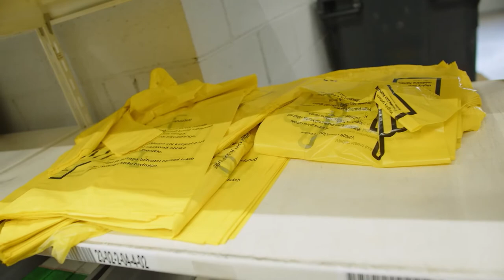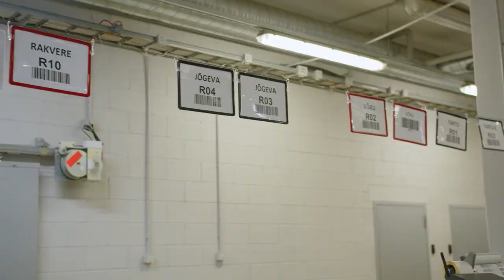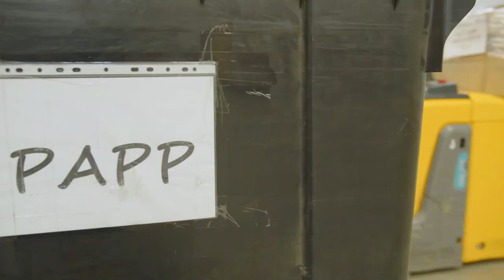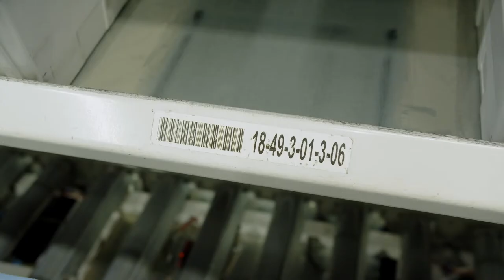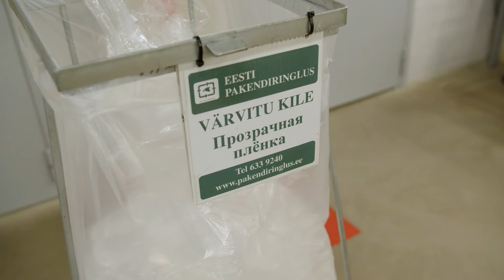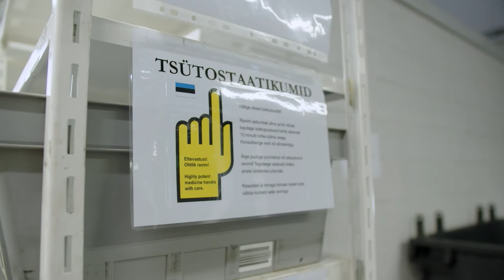Saatesari Jälg 2021- Ravimifirma jalajälg